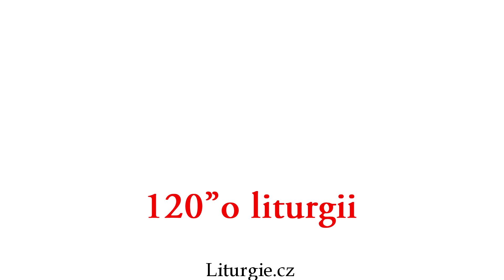Vstupní modlitba (Liturgie.cz - 120" o liturgii - Mše svatá 8)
8. díl seriálu Liturgie.cz o mši svaté.